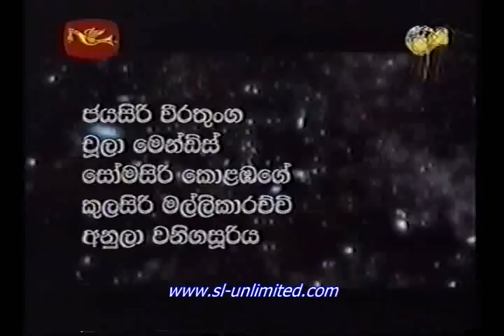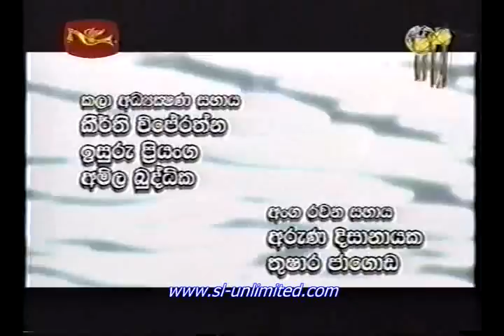Nisala Wil Thera Part 1